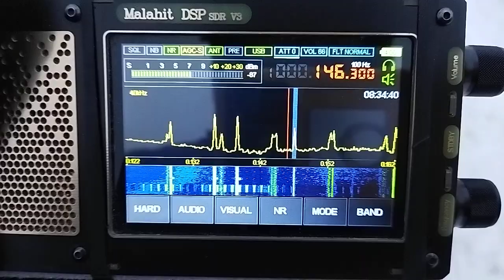147,3 кГц DDH47